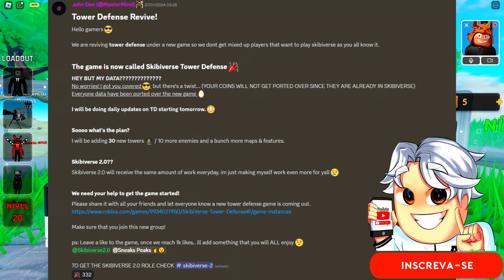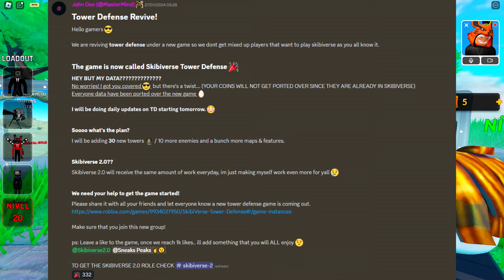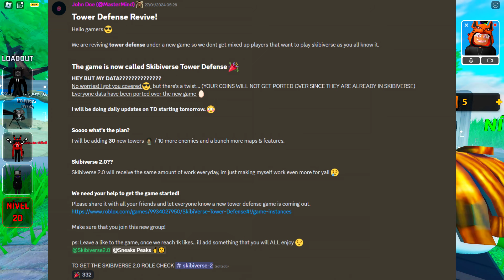SKIBIVERSE TOWER DEFENSE! (VOLTOU) UPDATE VAI TER COM 30 NOVAS UNIDADES, MAPAS E UPGRADED CIENTISTA!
Veja agora o Retorno do Skibiverse Tower Defense com Novo Update com 30 Unidades Mapas, Inimigo Upgraded Cientista e mais!

🛒 Compre os Melhores Produtos Gamer na Amazon